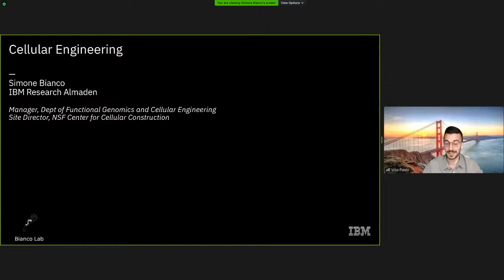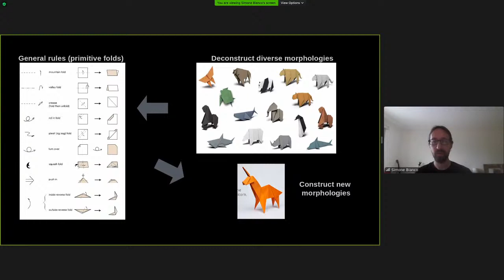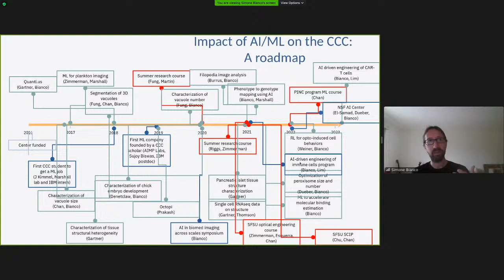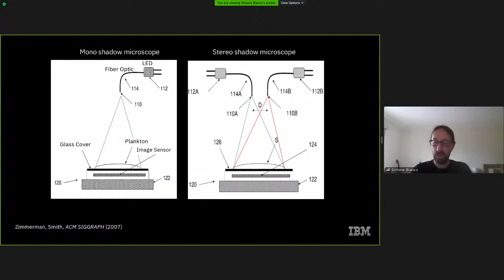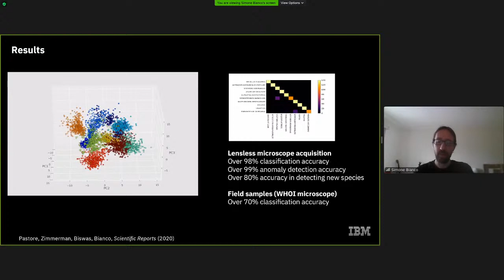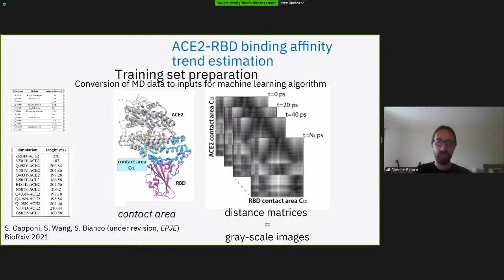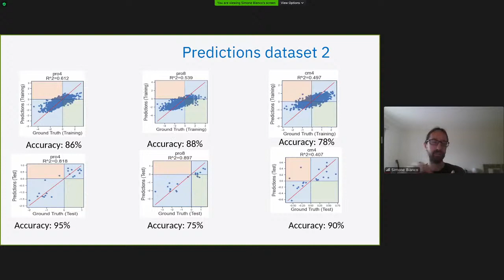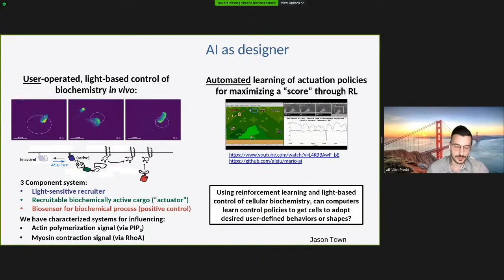Simone Bianco (IBM) - Computational Cellular Engineering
MaLGa Seminar Series - Machine Learning and Vision
This event is part of the Ellis Genoa activities.

Title: Computational Cellular Engineering

Abstract:
Cellular engineering is a new scientific discipline which focuses on designing the structure of cells which performs specific functions. The use of computational methods for synthetic biology and cellular engineering is accelerating research and development and becoming essential for the progress of the disciplines. In this talk I will present recent advances in computational cellular engineering, with some examples and a vision for the role of artificial intelligence in the future of cellular engineering.

Bio:
Simone Bianco is research manager of the department of Functional Genomics and Cellular Engineering at the IBM Almaden Research Center. He got his BS and MS in Physics at the University of Pisa, Italy, and his PhD in Physics from the University of North Texas. His main research interests are in in theoretical evolutionary biology, especially the evolution of RNA viruses, and cellular engineering. Dr Bianco is IBM PI and site director of the Center for Cellular Construction, an NSF Science and Technology Center in partnership with UC San Francisco, UC Berkeley, Stanford University, SF State University and the SF Exploratorium. The center aims at transforming cell biology into an engineering discipline. He is a TED speaker with over 1M views, leader of one of 2018 IBM's 5-in-5, the 5 projects which will change the world in the next 5 years according to IBM, and a honorary visiting lecturer for the Society for Industrial and Applied Mathematics, for his standing in the field of dynamical systems and his commitment to education.